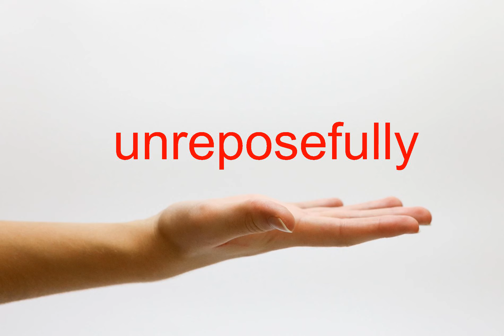How to Pronounce unreposefully - American English